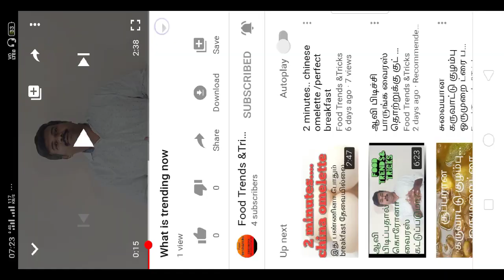gelatinmadeof /beef gelatin halal or haram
ஜெலட்டின்  எப்படி தயாரிக்க படுகிறது?/beef gelatin halal or haram
gelatin made of animal bones ஜெலட்டின் பவுடர் என்றால் என்ன

Most common setting agen in food industry is gelatin. What gelatin is made of
Animal bones and tissues and skin have collogen.
Boiling animal bones will extract collogen. Cooked collogen results gelatin. Bones are strained and remaining solution will be dehydrated and packed in powder form.
now guess beef gelatin halal or haram
also vegetarian gelatin substitute available.that is agar agar
made form seaweed from sea